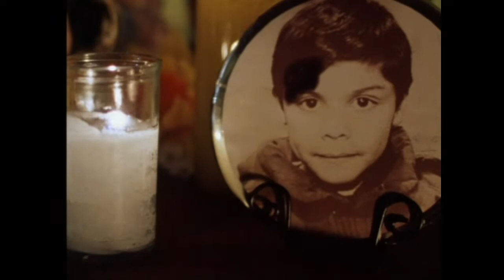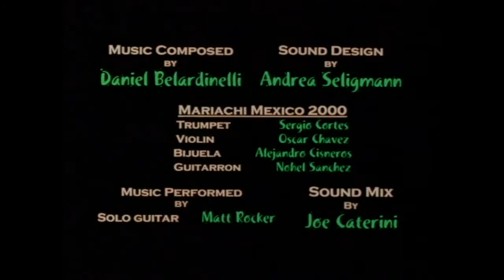Abuelas Revolt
A young Milo gets accused of shoplifting on the day his grandmother lets him walk back from school alone. Abuela stands up for her grandson and teaches him a lesson in standing up for what is right.
Cruz Angeles directs veteran actress Teressa Yenque as the tough=loving abuela.